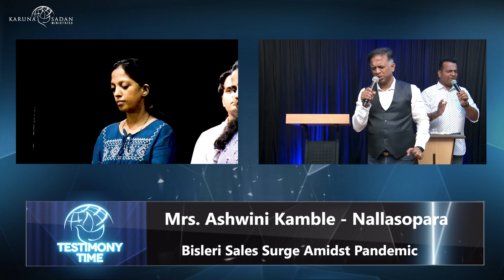20211205 | KSM | Bisleri Sales Surge Amidst Pandemic | Pastor Michael Fernandes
This is Ashwini from Nallasopara. Her sister is a supplier for bisleri water bottles, during the pandemic the sale had dropped. Now she says her sister sale has increased by 35 bottles per day.